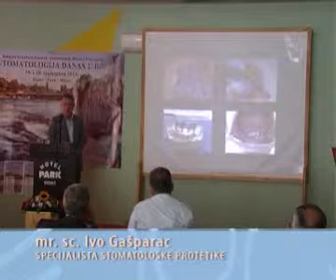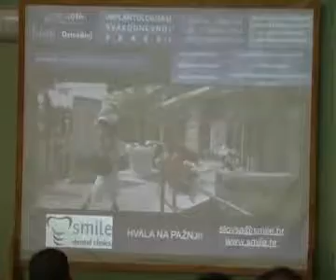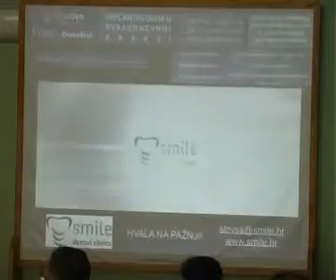Mr.sc. Ivo Gašparac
Inserti iz izlaganja na II kongresu privatnih doktora stomatologije Bosne i Hercegovine, održanom u Bihaću, 19. i 20. septembra 2014.